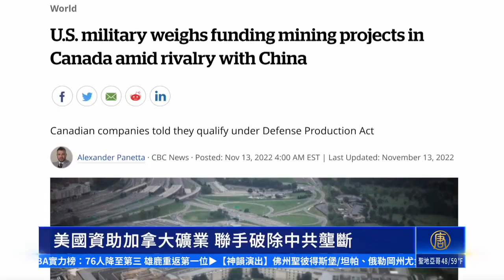美國資助加拿大礦業 聯手破除中共壟斷 ｜新唐人新聞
加拿大CBC近日報導稱，美國迫切希望在電動汽車、電子產品和許多其它產品所需的材料方面，減少對目前在這一領域具有壟斷地位中共的依賴，並根據一項名為《國防生產法》的計劃，撥出上億美元推動此事。

緊密追踪：
🌐 新唐人電視台： t.ly/U68D
🌐 香港大紀元新唐人聯合新聞頻道: t.ly/xpRo
🌐 新唐人亞太電視台： t.ly/6mmB